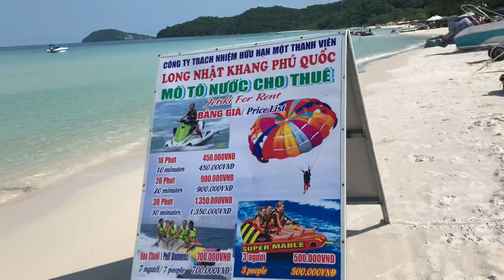Vui Xuân 2022 Cùng Anh Em Công Ty